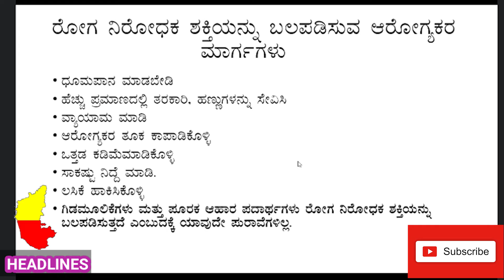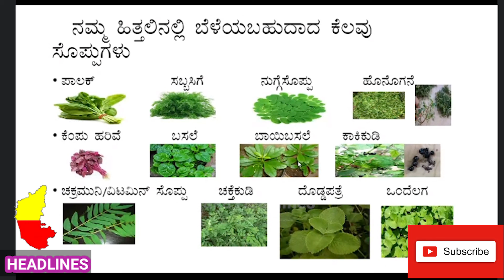ಆಹಾರಪದ್ಧತಿ | The Incorrect Assumption Most People Have About Healthy Foods